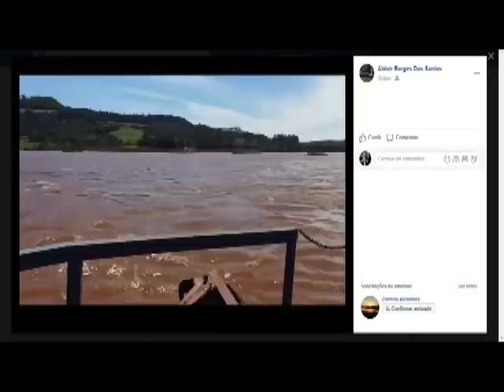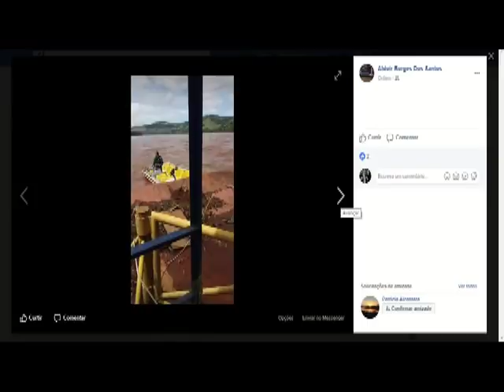Balsa é flagrada no Rio Uruguai em Itapiranga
O presidente da Câmara Municipal de Vereadores de Garruchos/ Rio Grande do Sul, Orlando Picinin, juntamente com os vereadores Carlos Dirceu Vieira Mattoso conhecido popularmente como Carlinhos Mattoso e Alcion de Souza Ourique, estiveram em Porto Alegre em julho deste ano participando de uma reunião com o José Ademir Menezes Allama, Especialista em Regulação dos Serviços de Transporte Aquaviário da ANTAQ – Agência Nacional de Transportes Aquaviários, com atuação na Unidade Regional de Porto Alegre/Rio Grande do Sul.

Na oportunidade conversaram sobre a implantação do serviço de barca para ligar Garruchos, ao município vizinho de mesmo nome, no lado argentino, por meio da travessia no Rio Uruguai.

Após a referida reunião, o José Ademir agendou uma visita ao município de Garruchos.

Técnicos da Agência Nacional de Transportes Aquaviários (Antaq) estiveram na cidade para analisar as condições do local onde se pretende operar o embarque e desembarque de passageiros e automóveis, analisando a infraestrutura e a viabilidade desta ligação entre os países vizinhos. Em conversa com os vereadores José Ademir afirmou que “se depender de mim, a balsa de vocês sai”.

No mesmo mês, aconteceu uma reunião entre o prefeito de Garruchos João Carlos Scotto, vereador Carlinhos Matozzo, e Juarez Borges dos Santos sócio-proprietário das balsas que fazem a travessia no Rio Uruguai entre Itapiranga SC e Barra do Guartia RS, o qual tem interesse em atuar também em Garruchos.

(Foto: Arquivo Pessoal | Carlinhos Matozzo)

Em agosto, Juarez esteve conhecendo a área portuária de Garruchos e a região, bem como o lado Argentino. Carlinhos informou ainda que a partir da conversa e do conhecimento deles, há interesse em explorar a travessia.

A solicitação já foi protocolada na Agência Nacional de Transportes Aquaviários (Antaq) em Porto Alegre e em Brasília.

A balsa que irá operar em Garruchos já foi adquirida pela empresa, onde chegou domingo dia 22 à Itapiranga, onde passará por reformas e vistorias, e após o processo de documentação for concluído, os serviços inciam, com previsão para o final deste ano ou início de 2018.

Parte do texto editado do Grupo Fronteira Missões